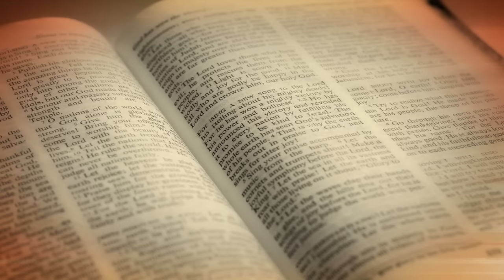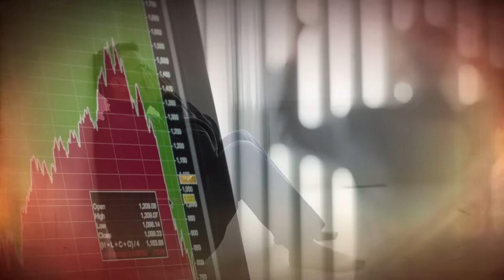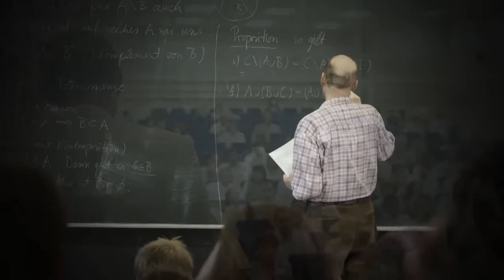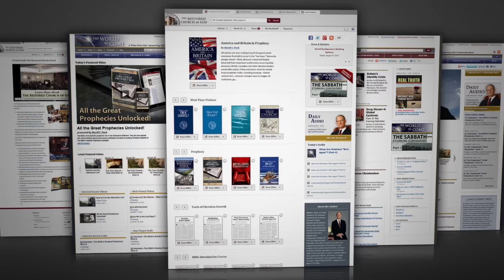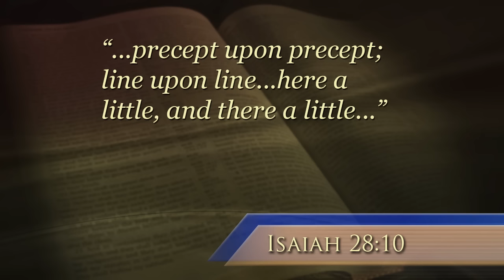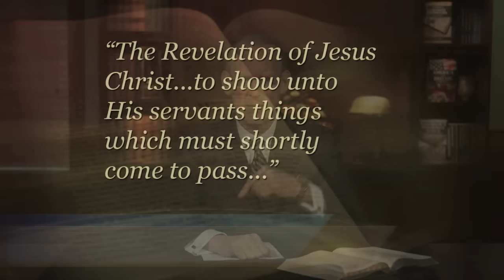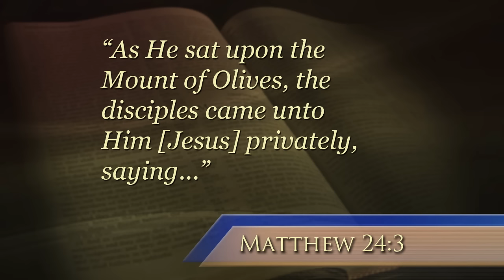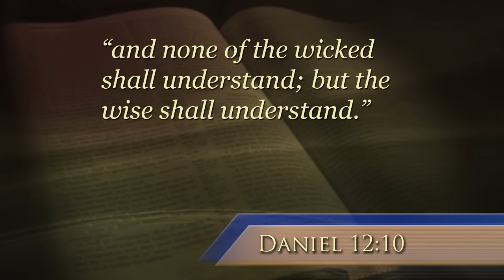America and Britain in Prophecy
Many wonder about America and Britain’s role in Bible prophecy in the last days. Are they mentioned? If so, where—and what is their future?